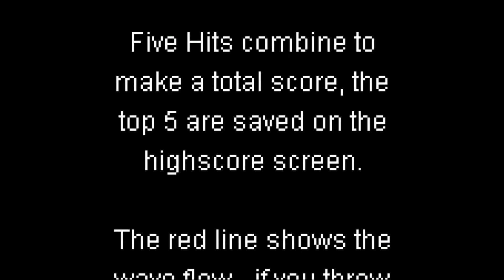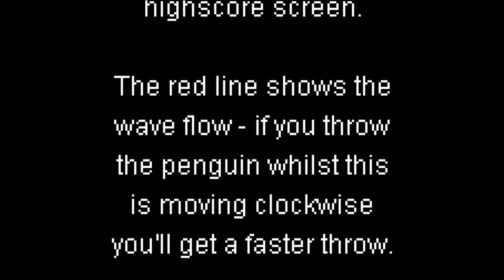YetiSports Part 3 - Seal Bounce JAVA GAME (by Chris Hilgert 2004 year)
"YetiSports Part 3" - Seal Bounce - In the third part, you have to throw a penguin, who is so beloved by everyone. And walruses hiding by the windows will help you. With their tusks, your penguin can fly even higher. The goal is to throw the penguin as high as possible and set a record.